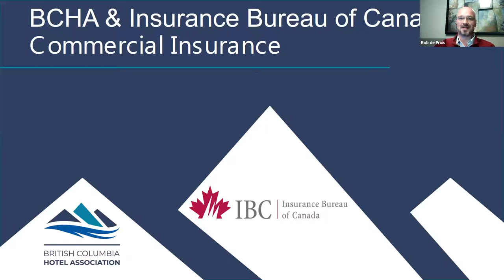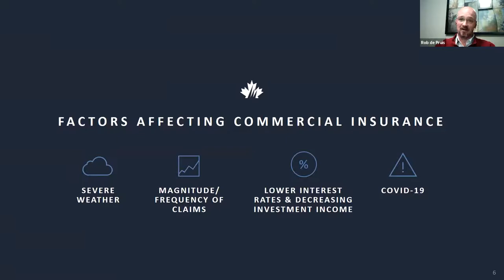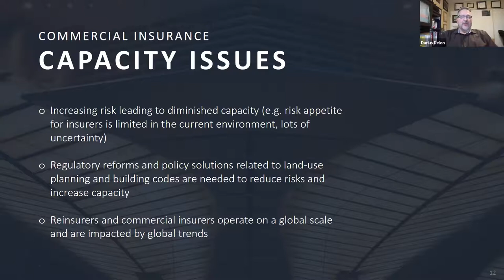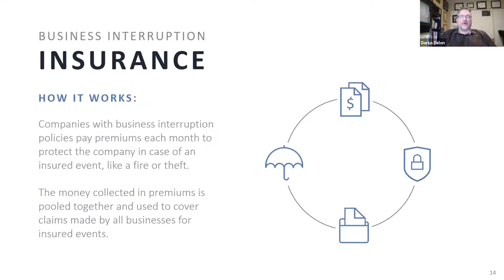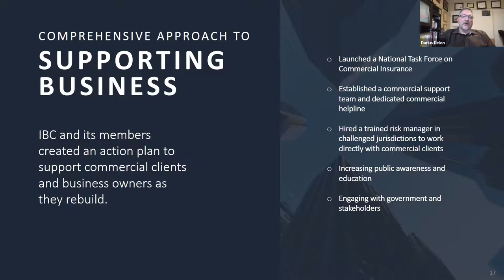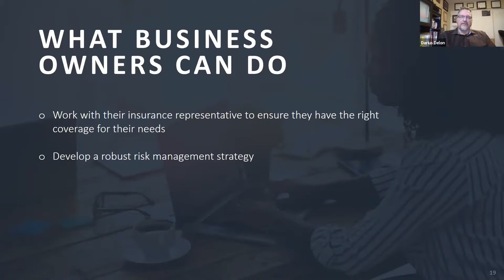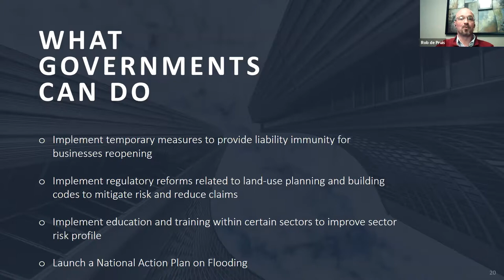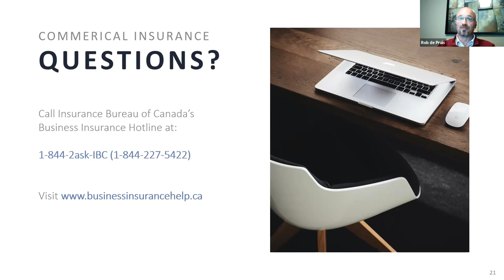BCHA & IBC - Commercial Insurance Webinar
Insurance Bureau of Canada (IBC) understands that businesses across Canada are facing extraordinary challenges due to the difficult economic conditions created by the COVID-19 pandemic.  This presentation highlights some of the key economic dynamics impacting Canada’s property and casualty insurers, how the industry, governments and businesses are working in partnership to address the current challenges, and more importantly, share resources you can use to assist members of your community.